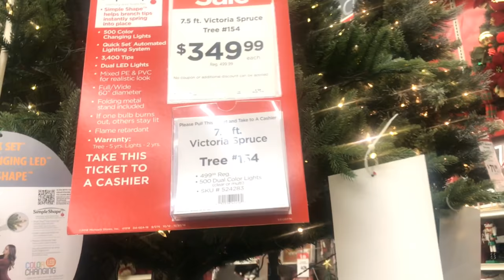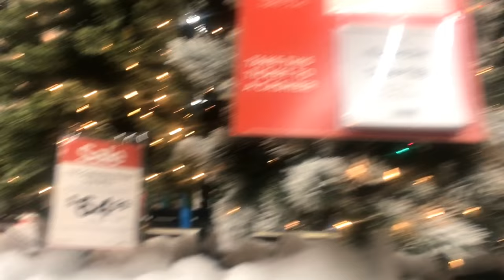Ola. Gente hermosa. Un día de descuentos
Creado y editado con pocketvideo.

Una tienda. Buena bonita y barata(null)